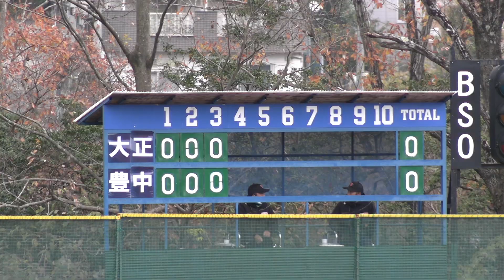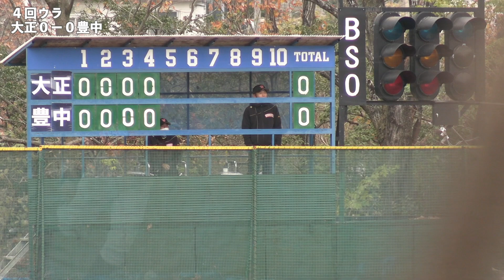2022.12.4【大正シニア】vs豊中シニア様 ダイジェスト 第8回寝屋川市長杯1戦目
こんにちは、大正シニアです！
2022年12月4日（日）に行われました第8回寝屋川市長杯中央リトルシニア野球大会1戦目、豊中シニア様との対戦をダイジェストにまとめました。

前半は投手戦。4回までスコアボードに0が続きます。
5回裏、レフト線への連打を浴び3失点、そのまま敗戦となりました。

前半は大正の方がヒットも出ていたのですが、得点に結びつけることができませんでした。

先発ピッチャーの悠が1年生ながら6イニング完投、4回までは被安打1と力強いピッチングを見せてくれました。

\新入部員随時募集中/
大正シニアで一緒に野球をしよう〜⚾️🤟🔥

練習日➡️火 木 土 日 祝
(長期休みや大会前等は練習日増🔥)

質問受け付けております🤗🌈 💕🎶